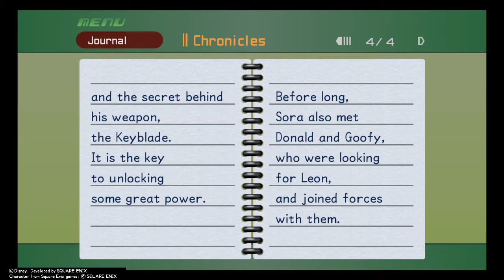KINGDOM HEARTS - HD 1.5+2.5 ReMIX Part 12.5 : Finishing off the job.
Finishing off the first part of the game before calling it a night.